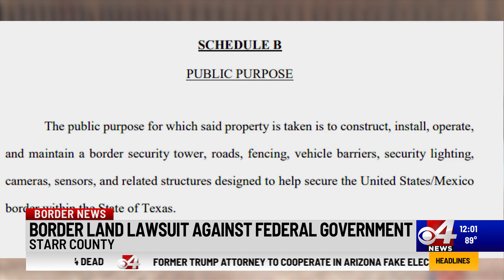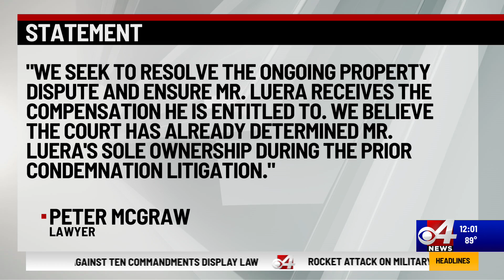Borderland lawsuit against federal government